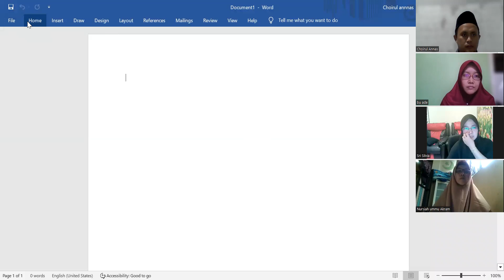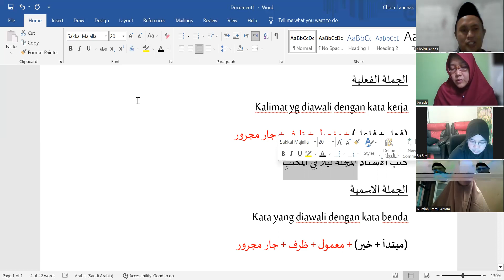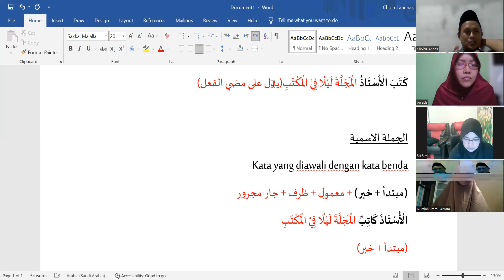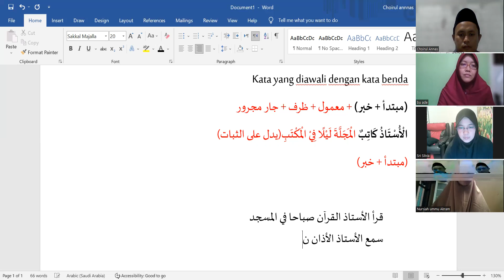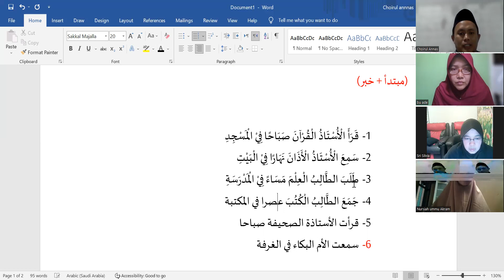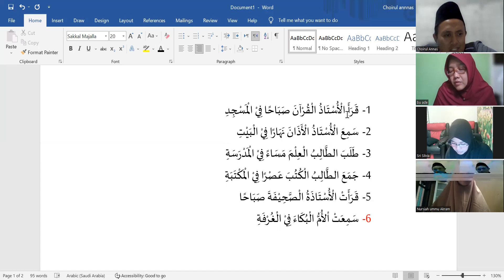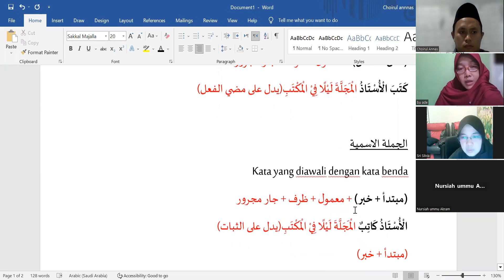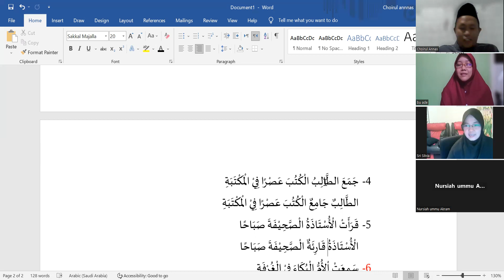Kajian BAMI bab 1 dan 2 (review)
kajian FOSIS menggunakan kitab BAMI Bahasa arab metode insantama